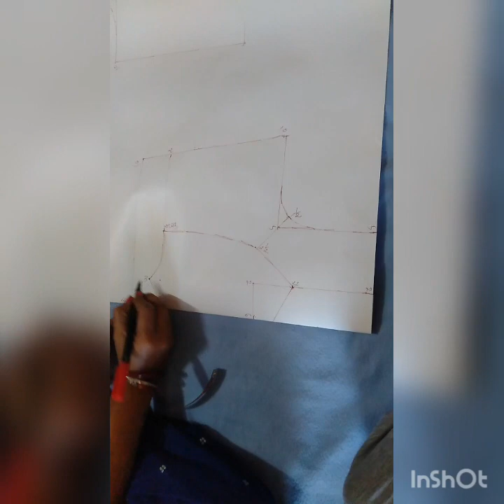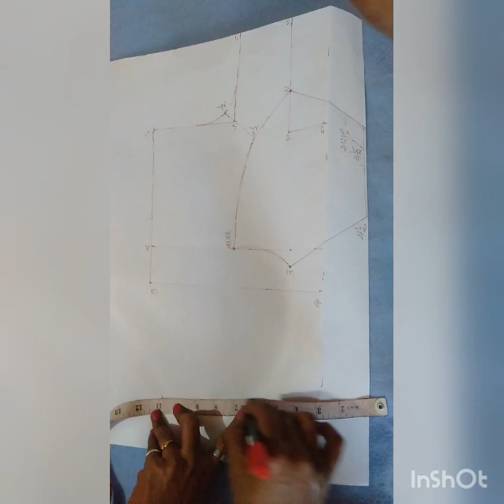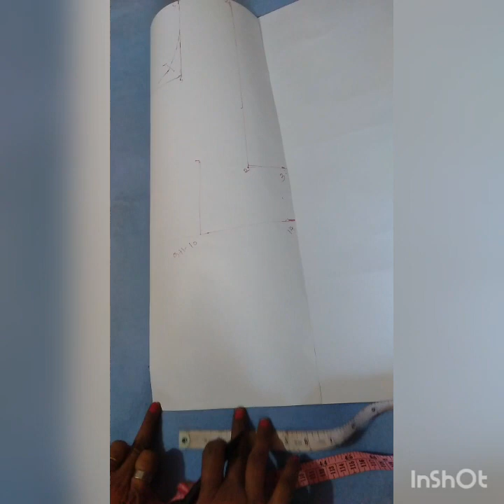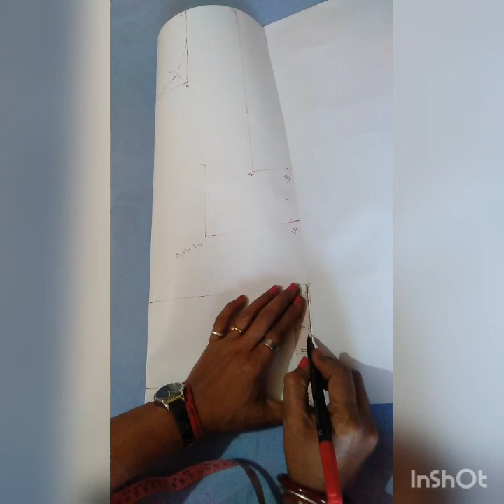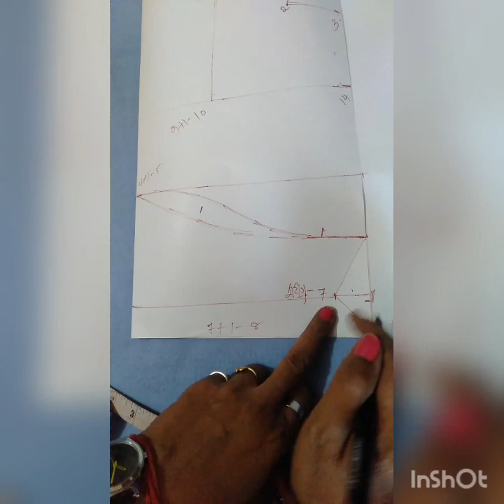How to make blouse drawing easily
You can easily understand how to make drawing as per measurements. if you have some doubt you can ask me on comment.